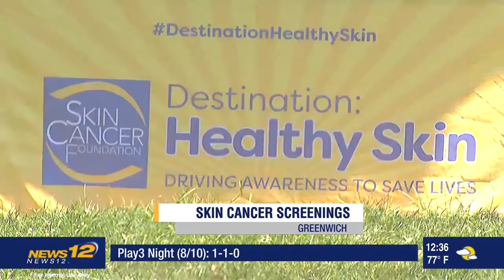News 12 Connecticut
Thank you News 12 Connecticut for featuring our very own, Dr. Nichols! While working with The Skin Cancer Foundation, Dr. Nichols was able to provide over 50 full body skin exams to our community. Thank you for allowing us to take part in destinationhealthyskin, a non-profit program to spread the awareness on the leading type of cancer in the United States.